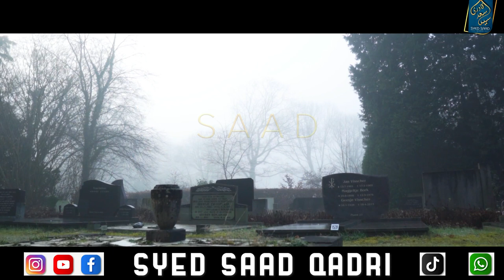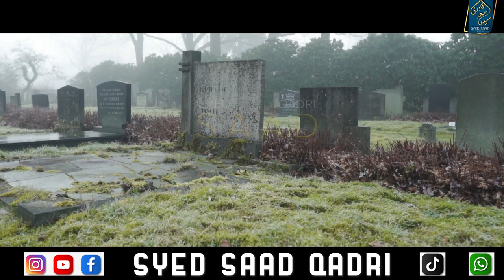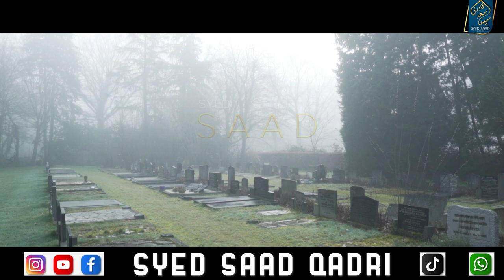Akeli Qabar wala kis se baat karta hai? Lonely Grave Syed Saad Qadri Barzakh ki Zindagi